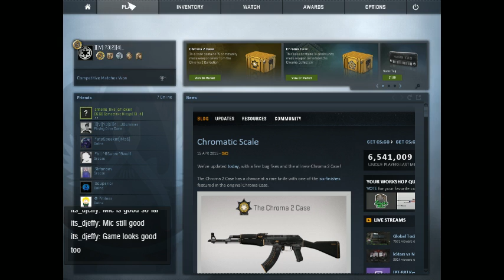][|V||?3|2][4|_ Playing CS:GO Ep.371 Ch.1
][|V||?3|2][4|_ Playing Counter-Strike: Global Offensive